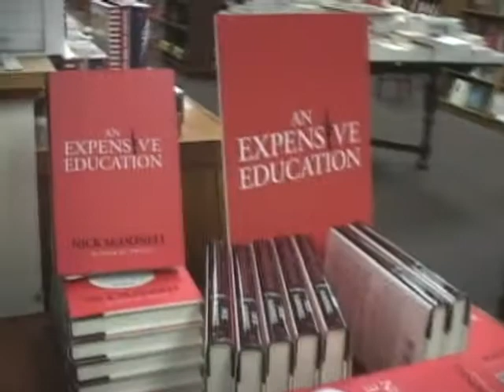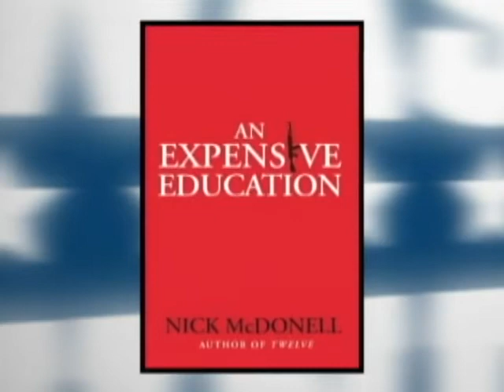Unplugged Under 40: Nick McDonnell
Kaylee Hartung caught up with author Nick McDonnell, who wrote his first best-seller at the age of 17 on this week's "Unplugged Under 40."